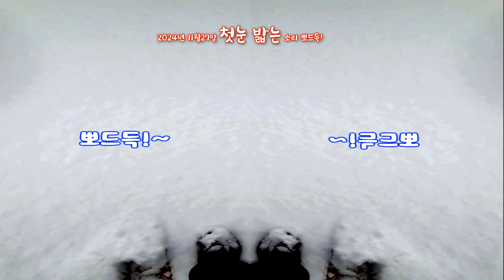눈 밟는소리. 뽀드득 뽀드득 눈